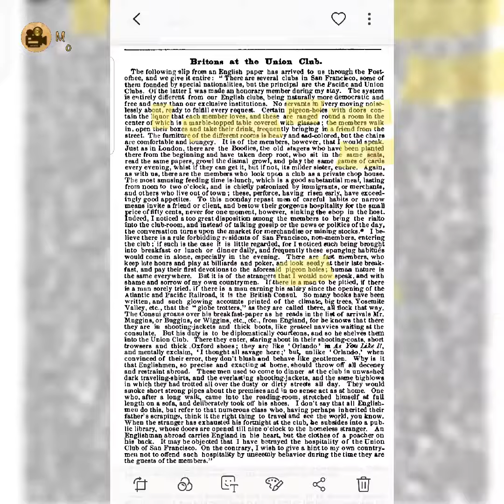### 17 May 2023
24 March 2023 //22 March 2023 // VIEW: est_em_d 0.07

STOCKEXCHANGE

_LA_K_OM_N _TE _OO TO _EED C_ILD _HAT P_SS_D _WAY _N _ER _H_ST

11 May 2023 // G_N_ER_EA_D P_ESE_VE ( _O _O_P_RA_I_N) // (TAR C_ACK) #9 May 2023 (BREAS_)

SERIAL CODE

OPPOSITE DC (_EN_ED _AID)
                           _OL_YW_OD
                           _OLL__OOD

12 May//_HI_D //TOR_O (0.4,) (0.25) ONE _NE_KY DIRECTION TO M_L_IP_E A_E_DA (M_L_I_LE _G_N_A X2 L_G)

! ! 16 May 2023// CLO_K (SNEAKY)// VIEW: CO_ER TH_ RNA// _ECOMING AN ( VIEW: OPTIC LOBE)